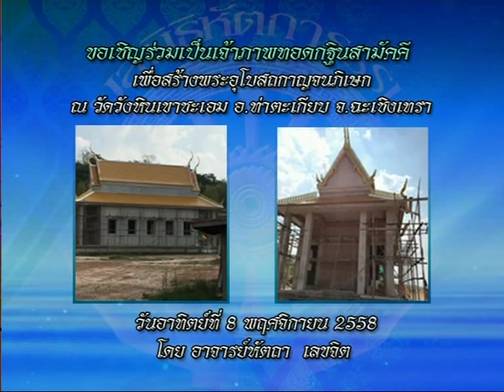รายการหัตถจิต | 23/10/58 | EP 1/4